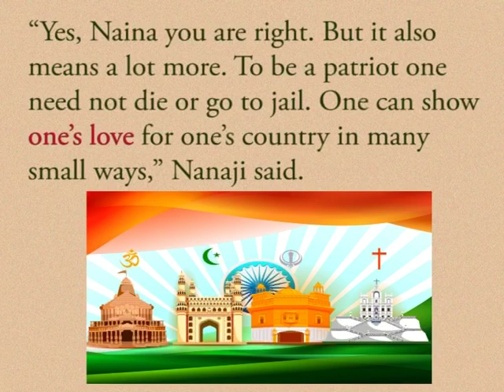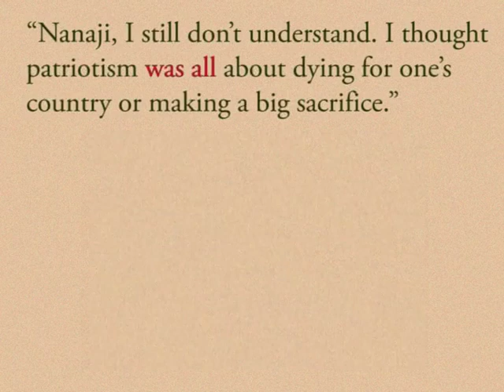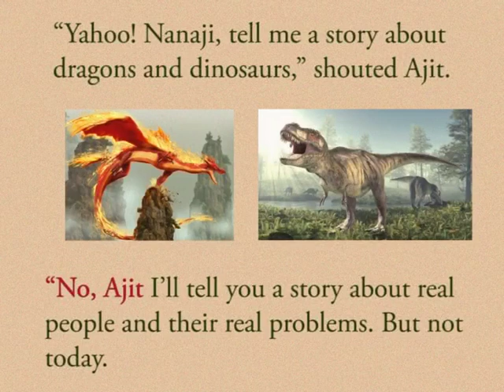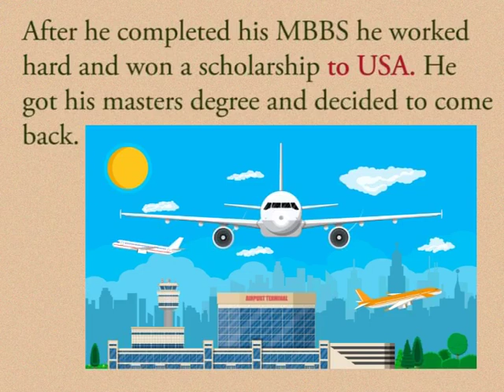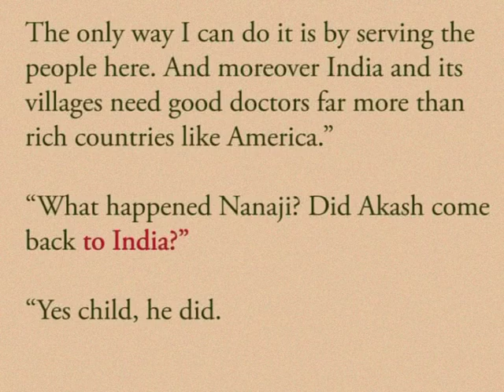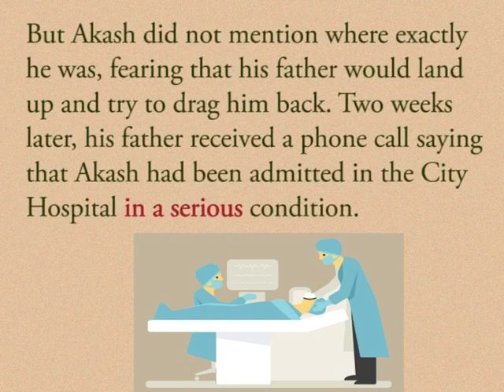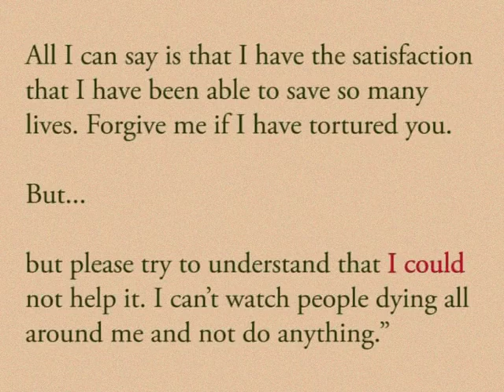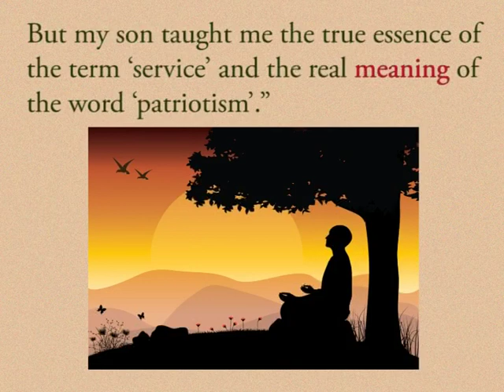CLASS 10th | UNIT 1 READING A ENGLISH | PATRIOTISM